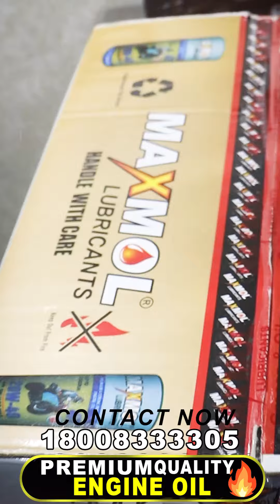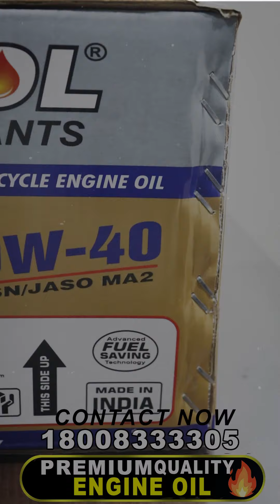Power Your Engine with the Right Oil🏍️| इंजन ऑयल की झंझट का समाधान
Maxmol Petroleunm Pvt Ltd

Join the Maxmol lubricants family today Become a distributor of India's most trusted lubricant brand and drive your success with top-quality products and unmatched support.

🔹️CONTACT      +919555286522,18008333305  (TOLL FREE NUMBER)
🔹️HEAD OFFICE  B-74 Amanpuri Najafgarh Road Nangloi West Delhi    110041

20w40 engine oil
20w40 4t
4T engine oil booster
5w40 engine oil
20w40 fully synthetic oil
20w40 vs 5w30
5w40 vs 15w40
diesel oil 5w40
20w40 engine oil for bike
20w40 vs 10w40
20w40 vs 10w30
5w40 engine oil for bike
5w40 engine oil for car
5w40 vs 5w30 engine oil
5w40 vs 0w40
5w40 vs 0w20
5w40 scooter oil